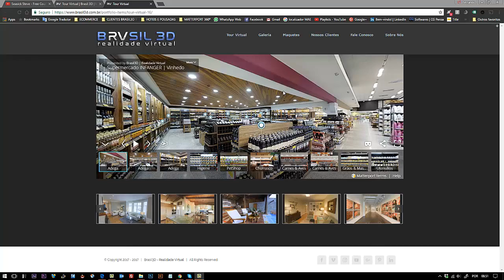Conheça e explore o supermercado Infanger de Vinhedo!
Tour Virtual - Brasil3D | Realidade Virtual